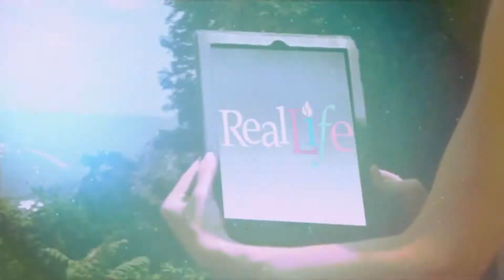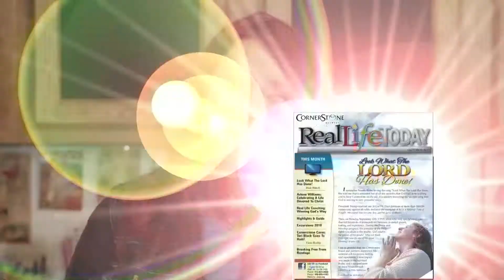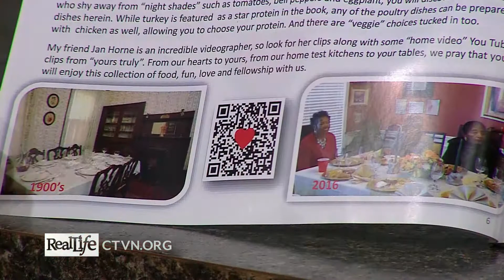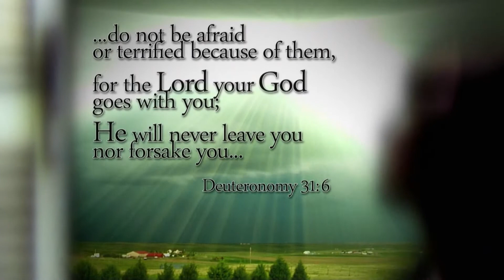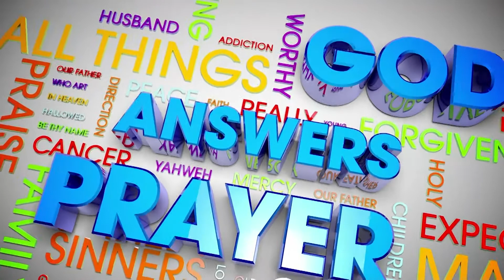King Family Recipes with Dr. Alveda King | Real Life (11/13/17)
King Family recipes with Civil Rights Activist and Evangelist, Dr. Alveda King…

Plus… the moving and inspirational music of Eric Genuis…

And On Real Life Coaching…

A Journey to Prayer… 40 Days Through the Prayers of Jesus with Author Tim Cameron